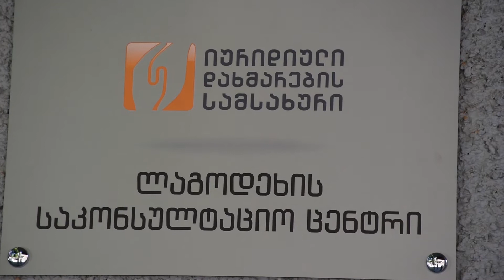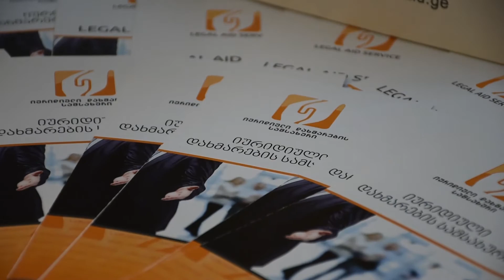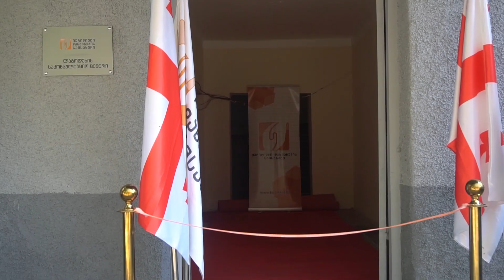ლაგოდეხის საკონსულტაციო ცენტრის გახსნა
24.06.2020 ქალაქ ლაგოდეხში, მერაბ კოსტავას ქ. # 1-ში გაიხსნა იურიდიული დახამრების სამსახურის ლაგოდეხის საკონულტაციო ცენტრი, სადაც ადგილობირივი მოსახლეობა უფასო სამართლებრივ დახმარებას მიიღებს კვალიფიციური ადვოკატისაგან.